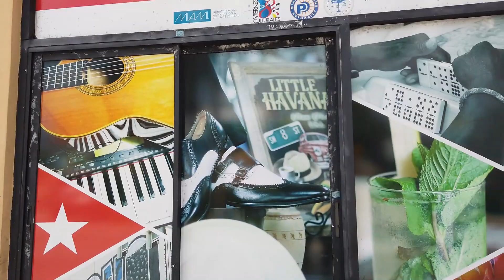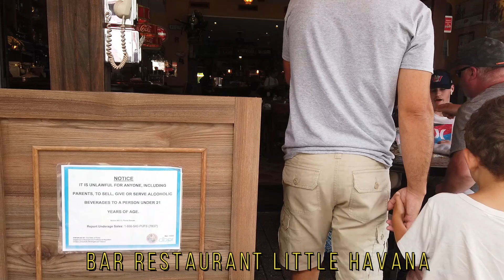Walking Tour of Little Havana Miami Florida, USA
Little Havana – the heart of Miami’s Cuban diaspora – is part of what makes Miami such a dynamic cultural destination. The neighborhood is centered around Calle Ocho (Southwest Eighth Street), a vibrant thoroughfare lined with Latin-inspired restaurants, bakeries, fruit stands, cigar shops, rum bars, art galleries and music venues.
It’s also where you’ll find the famed Máximo Gómez Park (known as Domino Park),where locals gather to talk politics over heated games of dominoes. The street is lined with murals and other artwork, from the mosaic tiles near Domino Park depicting classic symbols of Cuban heritage – cigars, musical instruments and tropical fruit – to walls covered with portraits of Cuban legends, including revolutionary poet José Martí and beloved singer Celia Cruz.
So when you visit Miami, don't forget to visit LITTLE HAVANA!